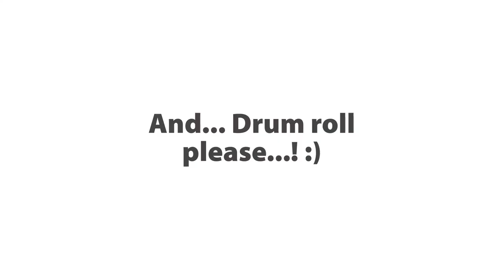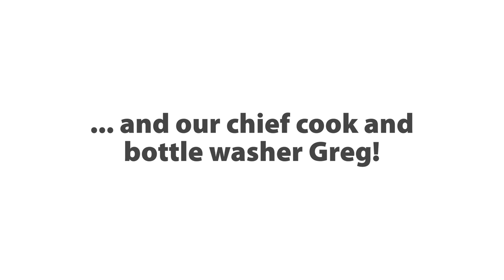Feeding Baby Penguins in Australia plus wallabies, kangaroos, and a koala for good measure!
This is a video i quickly put together using Davinci Resolve 16. Sorry for some of the poor quality and jerky video, this was a quick and fun Sunday blog and social post.

There's a random but really good drummer playing on plastic pails. I included it to liven things up a bit. :)

I'll probably add some slides and title screens etc but in the meantime, it was a fun little 20 min put together in Resolve.